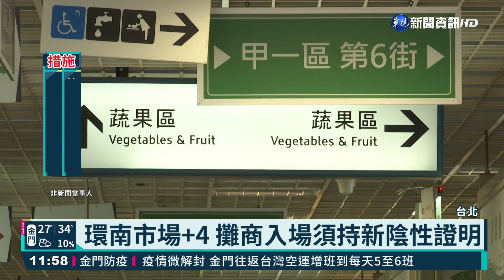環南市場+4 攤商入場須持新陰性證明｜華視新聞 20210710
昨(9)日，環南市場出現4名確診個案，其中2名染疫攤商，他們的攤位都在市場2樓，今天市場規定攤商要拿到新的陰性證明，才能進場做生意！另外，第一果菜批發市場也有1例確診個案，一大早在萬大路上的篩檢站，繼續進行大規模PCR檢測！有攤商大吐苦水，他們每天辛苦工作，還要一直配合篩檢，激動得掉下眼淚！